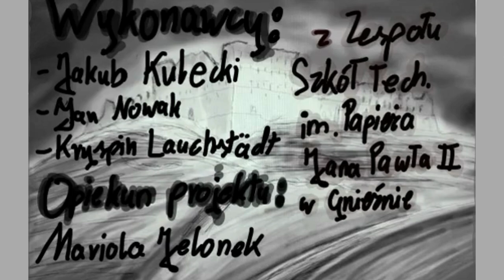PN 8 Region Zachód - drużyna 71 --- Monte Cassino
Praca wykonana w ramach konkursu zachodniego 8 edycji konkursu.